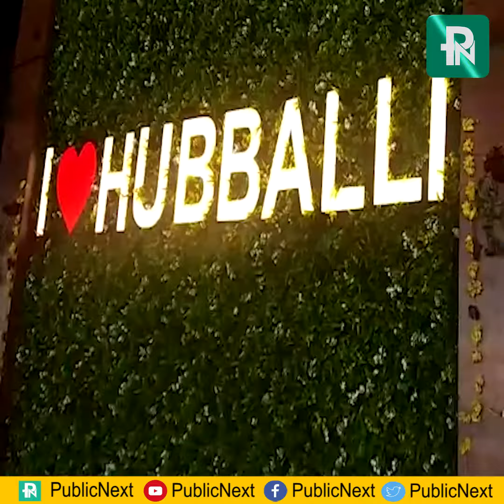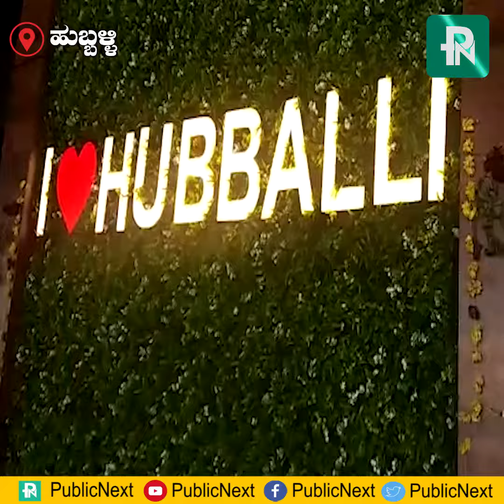ಗ್ರೀನ್ ಲುಕ್ ನಲ್ಲಿ ಕಂಗೊಳಿಸುತ್ತಿದೆ ಹುಬ್ಬಳ್ಳಿ ನೈಋತ್ಯ ರೈಲ್ವೇ ನಿಲ್ದಾಣ